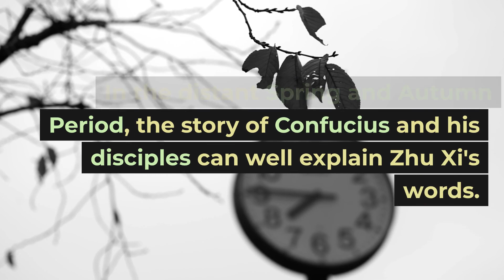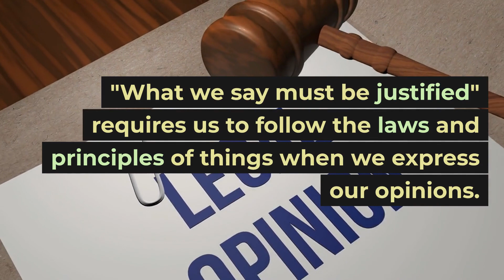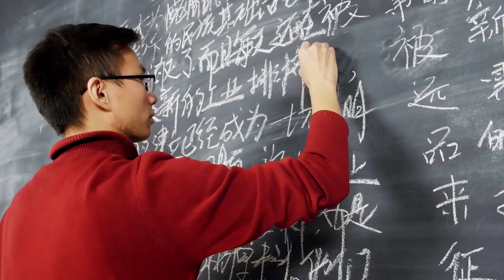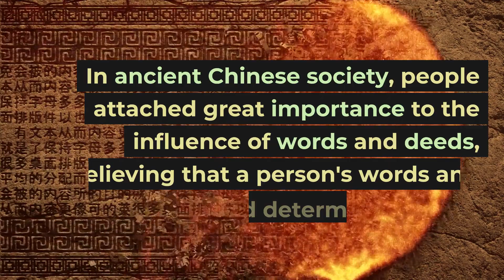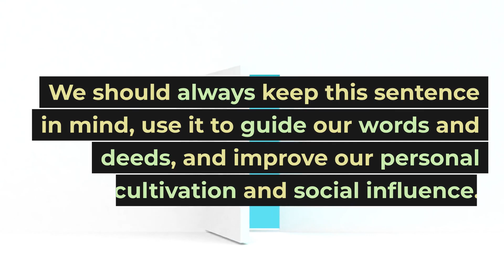"Don't speak rashly, speak with reason." This sentence comes from Zhu Xi, 7553#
Hello everyone, welcome to the channel "Famous Quotes and Stories of World Celebrities". What I share with you today is the 7553rd famous saying. "Don't speak rashly, speak with reason." This sentence comes from Zhu Xi, a philosopher from the Song Dynasty in China.